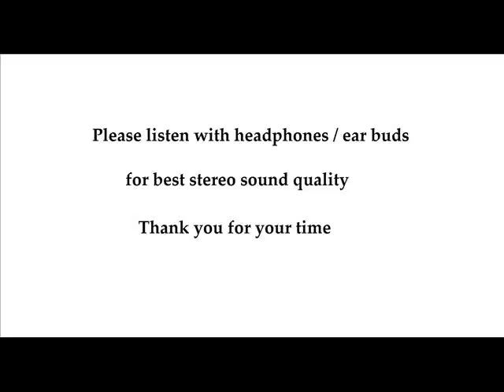Diamond Lil EP 2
From the Diamond Lil LP
05 - She, 06 - What time is it, 07 - Splitting Up, 08 - Pearl